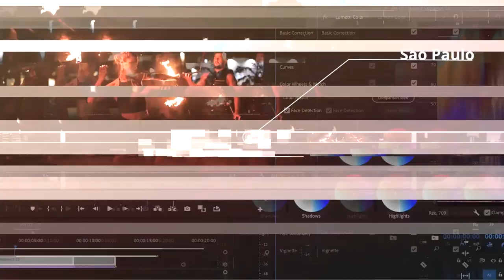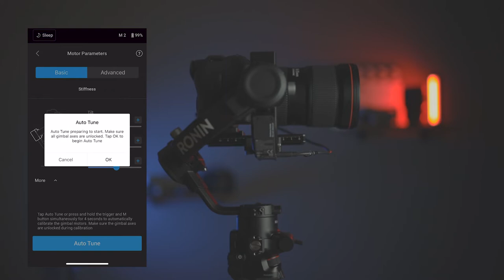DJI ronin RSC 2 review e tutorial - Melhor GIMBAL de 2022 ?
CURSO DISPONIVEL:
(segue o link acima)
Aprenda comigo a desenvolver suas habilidades para filmar e editar videos automotivos

Esse gimbal estaria entre os melhores estabilizadores de camera para filmagem ? Nesse video faço um review e mostro vários detalhes e funções do DJI ronin RSC 2 na sua versão single.
Tenho muito conteúdo sobre filmagem e fotografia para compartilhar aqui, peço que se inscreva, curta e compartilhe esse video, e também ative as notificações. isso tudo me ajuda continuar produzindo videos...
fique a vontade para comentar algo, perguntar qualquer coisa, sugerir, criticar, tudo será bem vindo 👍🏻
.Veja se algum dos meus vídeos abaixo te interessa: (YouTube)
CINEMATIC VIDEOS:
❌ IMPORTANTE: Para me ajudar continuar produzindo videos como esse e muito mais... sua inscrição no canal, sua curtida, seu comentário, sua ativação das notificações é tudo MUITO importante para mim,! 🙏
Muito Obrigado!